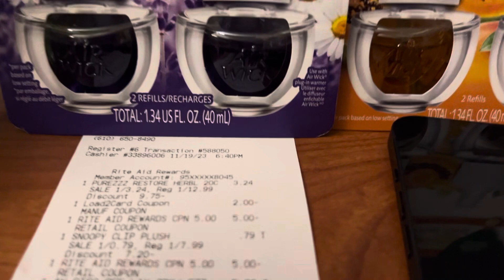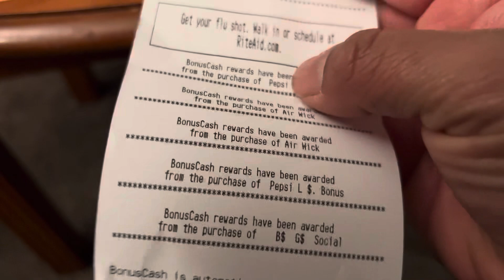RITE AID, gratis más ganancia termina 11-22-23